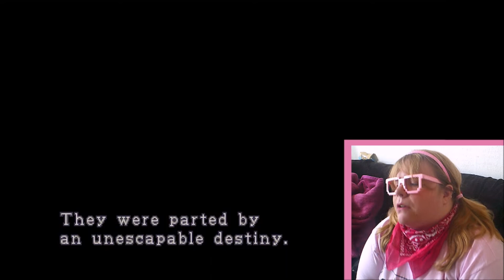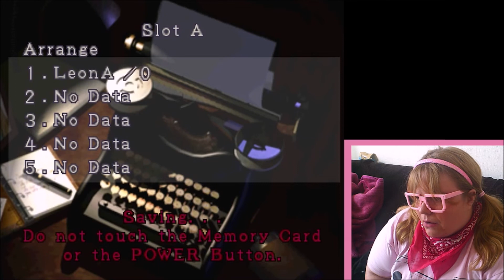Charm Plays: Resident Evil 2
So like, today I'm playing one of those dumb zombie games... you can be some woman called Claire or a super hot police officer called Leon, he's totally dreamy.